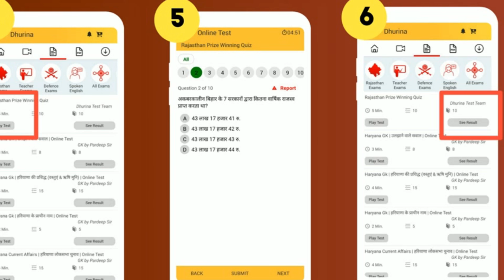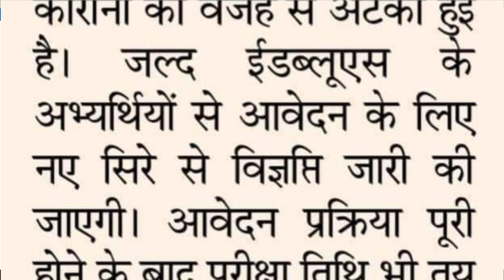REET EXAM बहुत बड़ी खबर | शिक्षा मंत्री का बड़ा बयान जल्दी देखें | REET Online Form Date, Exam Date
Team Dhurina लेकर आई है आप सभी के लिए खुशखबरी💥

31 मई 2021 को रात 8 बजे एक परीक्षा आयोजित की जाएगी केवल Dhurina App पर।

जिस में जीतने वाले प्रथम 10 छात्रों को दिये जाएंगे Exciting Cash Prizes.

आप सभी के लिए प्रवेश बिल्कुल मुफ्त है | अब, आप इस प्रतियोगिता में भाग ले सकते हैं, भले ही आप धुरिना के छात्र हों या नहीं।

REET 2020, GOOD NEWS, 25 अप्रैल को परीक्षा फ़ाइनल, मुख्यमंत्री की घोषणा, वेटेज 90:10, reet news today
reet latest news/ reet news today/reet today leatest news/reet 2020 news today/reet 2020 news